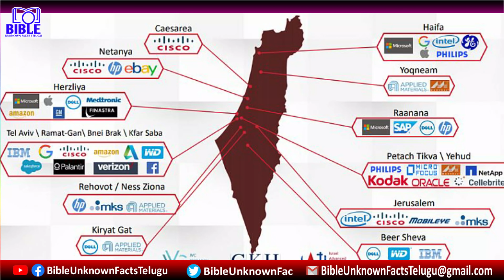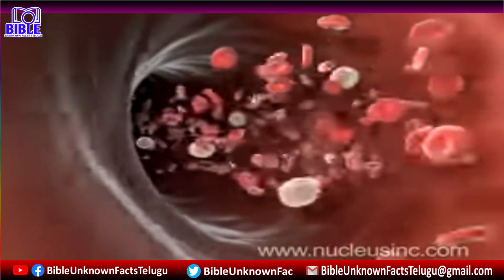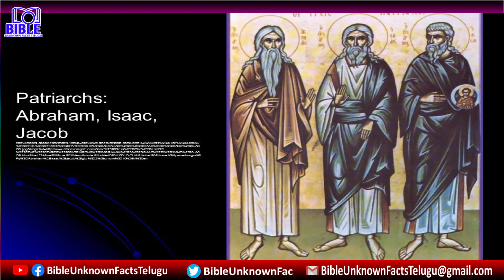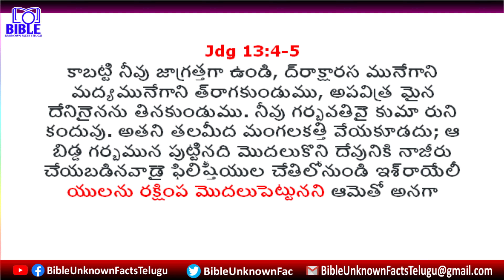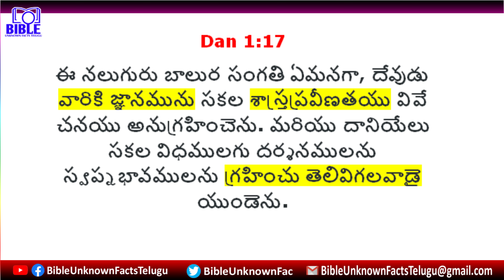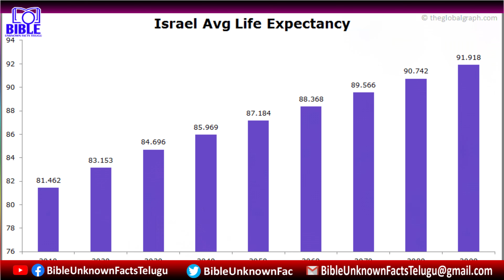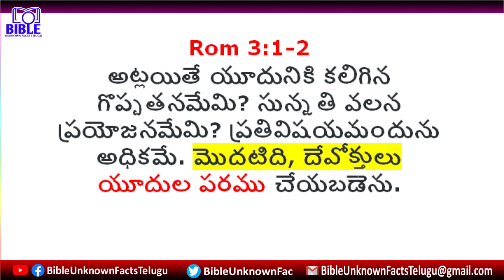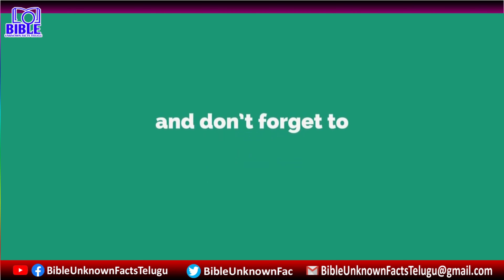▶ప్రపంచాన్ని ఆలోచింపజేస్తున్న ఇజ్రాయెల్ అలవాట్లు 4K ▶Israel Scientists ||BibleUnknownFactsTelugu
▶ప్రపంచాన్ని ఆలోచింపజేస్తున్న ఇజ్రాయెల్ అలవాట్లు, Total Episodes-181